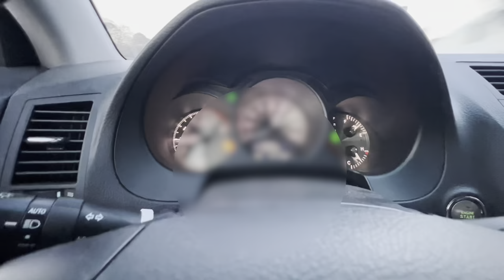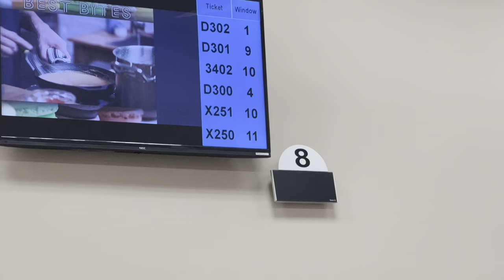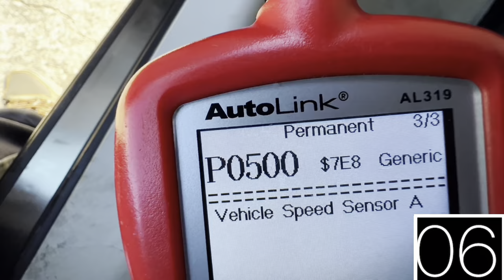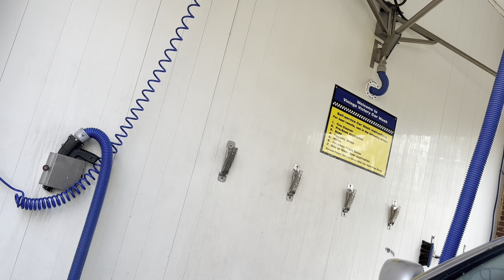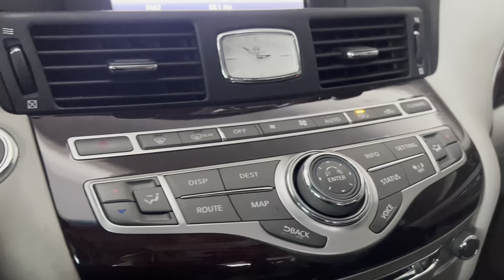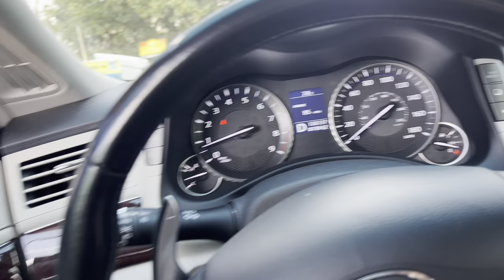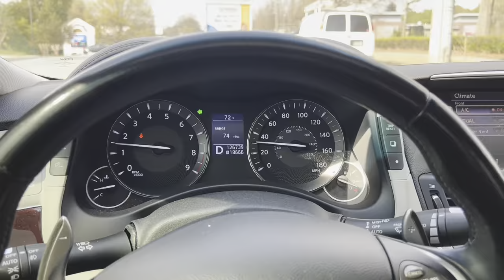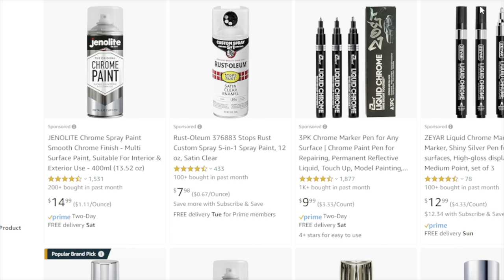The Car Wash Scratched My Wheels On My Infiniti M37S & Don’t Want To Pay For My Damages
Use Erepairables To Start Your Search & Buy Auction Cars & Vehicles For Sale ➡️

Use Autoastat To See Vehicle Auction History & What Cars Are Selling For ➡️

JF.EGWO 6000A Portable Jump Starter Battery Pack ➡️

 In this video, I'm sharing a cautionary tale of a recent visit to a car wash that resulted in scratches on my beloved Infiniti's wheels – and the frustrating aftermath of dealing with the damages.

Join me as I recount the experience of entrusting my Infiniti to a car wash, only to discover unsightly scratches on the wheels upon inspection. I'll provide a detailed account of the incident, including the steps taken to address the issue with the car wash management and the challenges encountered in seeking resolution.

Through this video, I aim to raise awareness about the potential risks of car wash services and the importance of thorough inspections before and after the wash. Whether you're a car enthusiast, a cautious consumer, or simply someone who values the integrity of their vehicle, this story offers valuable insights and lessons learned.

So, join me as we navigate the complexities of dealing with damages caused by a car wash and explore strategies for seeking compensation for the repairs. Let's advocate for accountability and transparency in the car wash industry together!